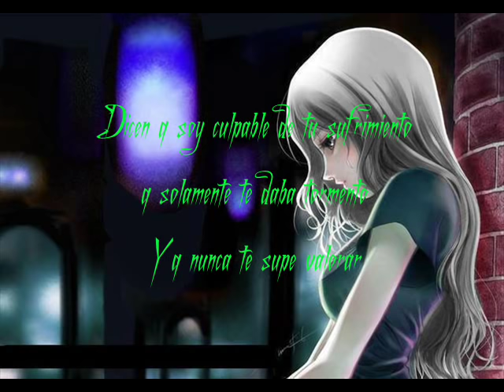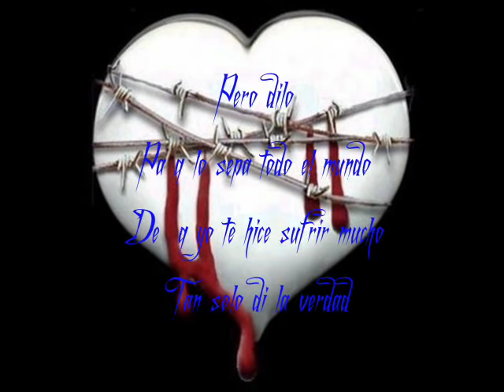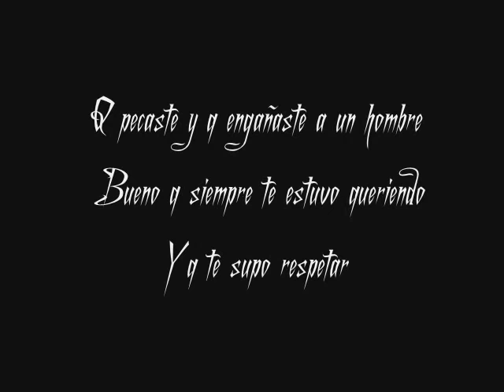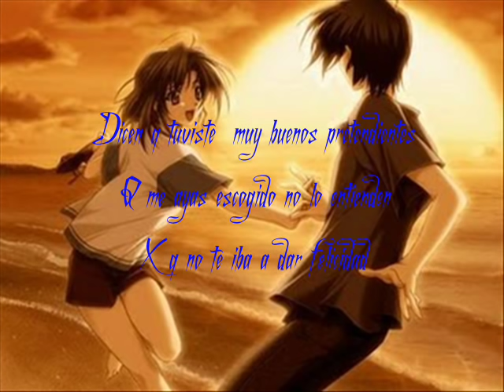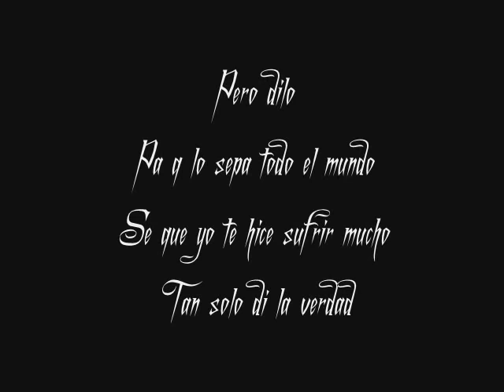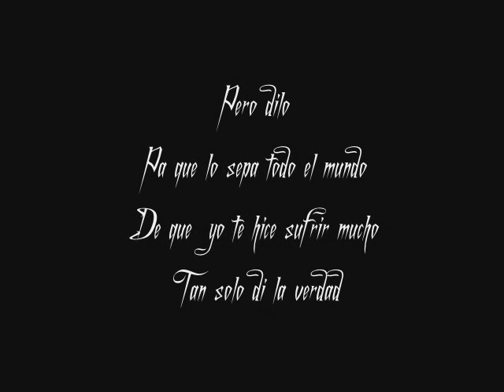dicen - los diablitos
hay Se Las DEjo PAra K La Dediken..!!